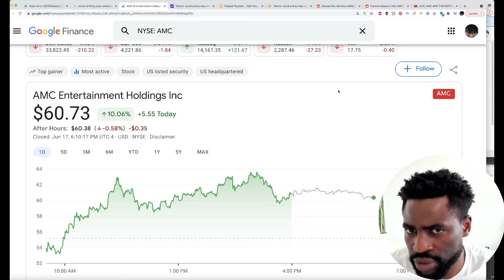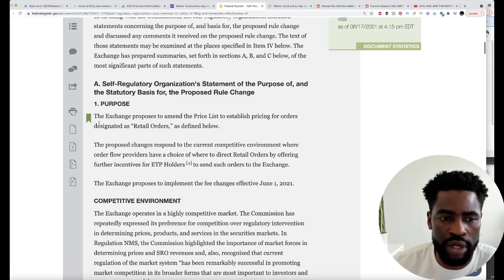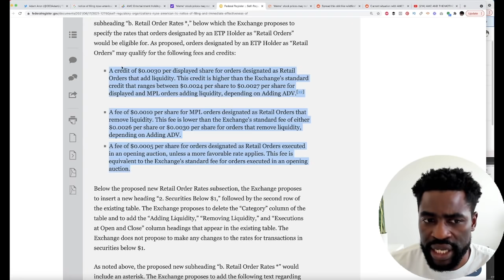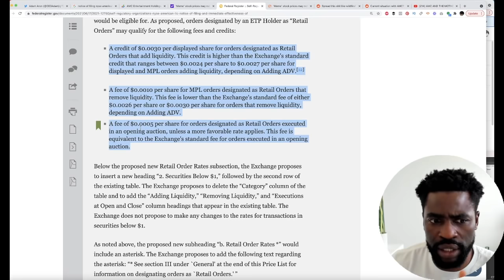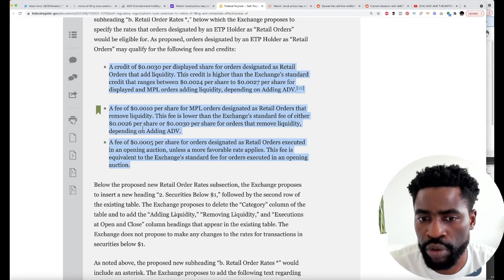AMC Stock - NYSE & SEC Going After Dark Pools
AMC Stock popped 10% today on a strong trading session.

In this video I share with you NYSE & SEC Going After Dark Pools on AMC Stock.